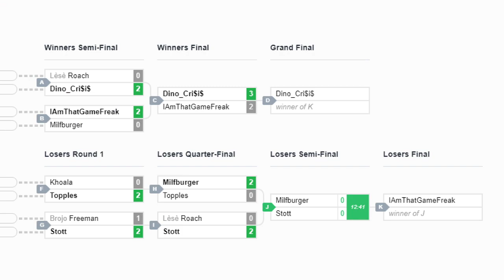Tekken 7: Stott vs Milfburger - The Iron Crown V - Losers Semi-Final